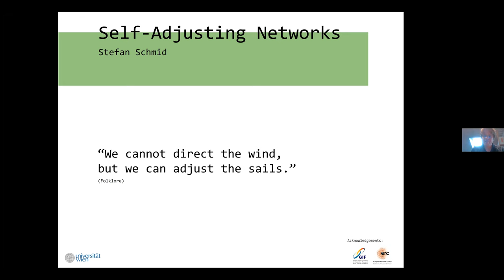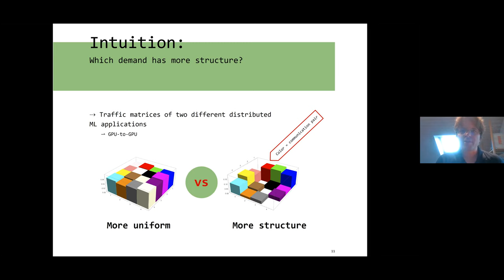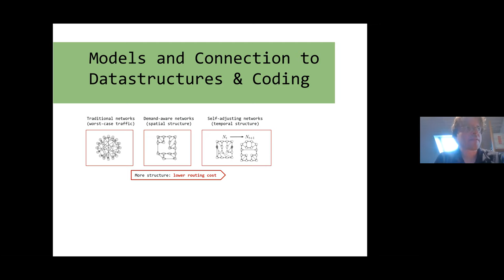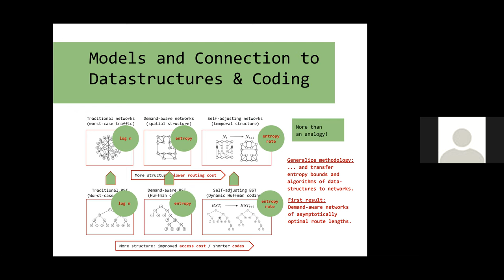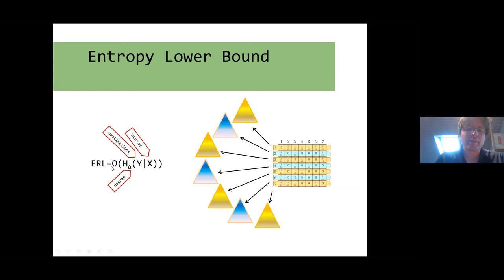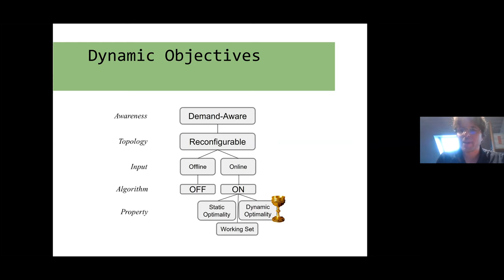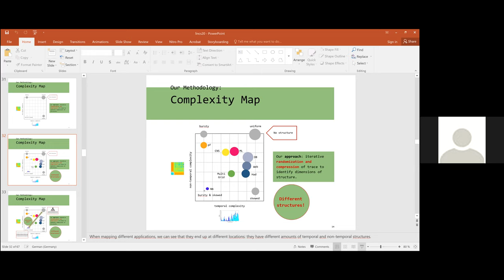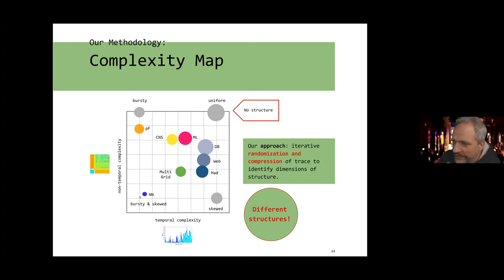“Self-Adjusting Networks: From Metrics to Algorithms” by Professor Stefan Schmid - Vienna University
Seminar by Professor Stefan Schmid (13/01/2021)

Abstract

In this talk I will present the vision of self-adjusting networks: communication networks whose physical topology adapts to the traffic pattern it serves, in a demand-aware manner. This vision is reminiscent of biased and self-adjusting datastructures, such as Mehlhorn trees and splay trees. Self-adjusting networks are enabled by emerging reconfigurable optical technologies. I will show that the benefit of self-adjusting networks depends on the amount of “structure” there is in the demand, and present an information-theoretical approach to measure the complexity of traffic traces and derive entropy-based metrics accordingly. I will also present optimal offline and online algorithms to design self-adjusting networks whose performance matches the derived metrics asymptotically.

The talk is primarily based on the following papers:

ReNets: Statically-Optimal Demand-Aware Networks
Chen Avin and Stefan Schmid.
SIAM Symposium on Algorithmic Principles of Computer Systems (APOCS), Alexandria, Virgina, USA, January 2021.

On the Complexity of Traffic Traces and Implications
Chen Avin, Manya Ghobadi, Chen Griner, and Stefan Schmid.
ACM SIGMETRICS, Boston, Massachusetts, USA, June 2020.

Demand-Aware Network Designs of Bounded Degree
Chen Avin, Kaushik Mondal, and Stefan Schmid.
Distributed Computing (DIST), Springer, 2020.

SplayNet: Towards Locally Self-Adjusting Networks
Stefan Schmid, Chen Avin, Christian Scheideler, Michael Borokhovich, Bernhard Haeupler, and Zvi Lotker.
IEEE/ACM Transactions on Networking (TON), Volume 24, Issue 3, 2016.